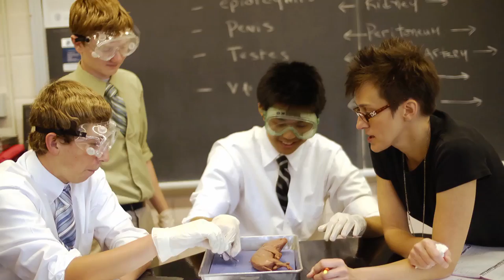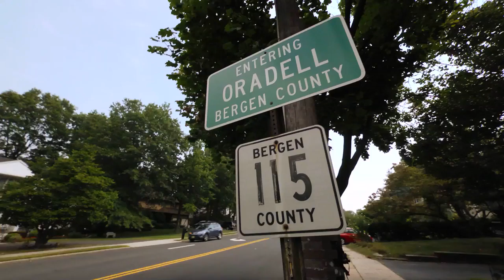Bergen Catholic High School Fall 2013 Update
The Crusader Annual fund is a cornerstone effort that enables us to fulfill the mission of Bergen Catholic and develop the next generation of leaders. This video provides a recap of where 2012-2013 funds were invested and a peak into the future plans to continue fulfilling the mission.